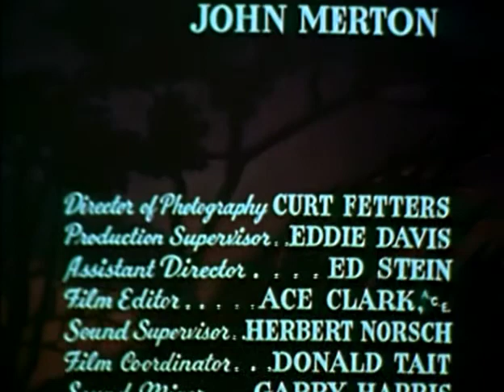The Cisco Kid (1953) | Season 4 | Episode 8 | Chinese Gold | Duncan Renaldo, Leo Carrillo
In this iconic American Western show, the Cisco Kid and his English-mangling sidekick Pancho travel the old west in the grand tradition of the Lone Ranger, righting wrongs and fighting injustice wherever they find it.

Synopsis:
Cisco and Pancho go after a masked bandit who's been robbing a community of Chinese miners.

Directed by Eddie Davis
Starring Duncan Renaldo, Leo Carrillo, Keith Richards